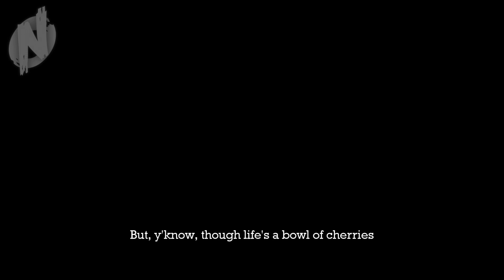The Killing Joke - Loony Song (unofficial/just for the hell of it)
What if Alan Moore's "Batman: The Killing Joke" was made into a movie? (edit: I wrote this in 2013) In this Freaky Trailer I sing The Loony Song, from one of the greatest comics ever made, to a recut of Tim Burton's Batman and a scary circus song (Dark Intentions Soundtrack).

Smile!
/Odd